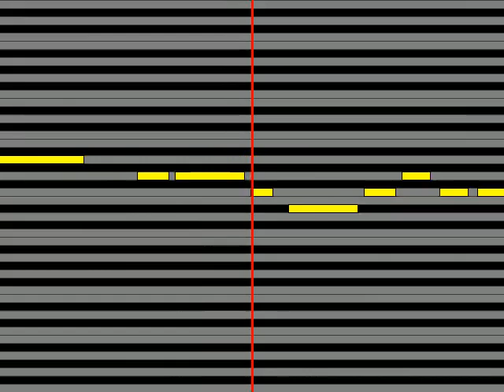【ガイドメロディ】 かおりくみこ、大倉正丈 エリカのバラード